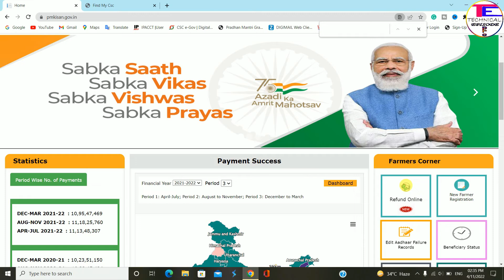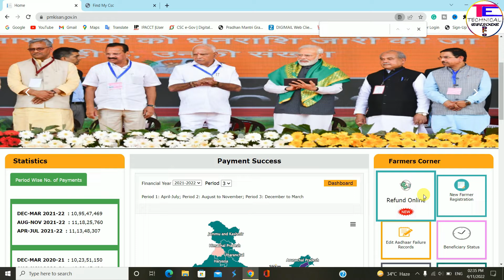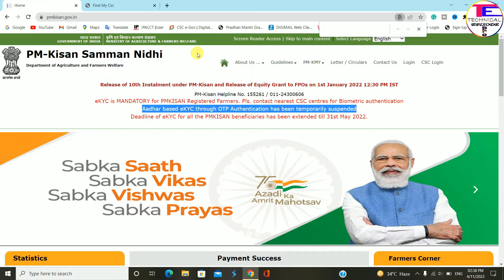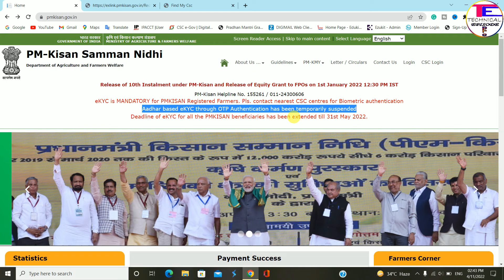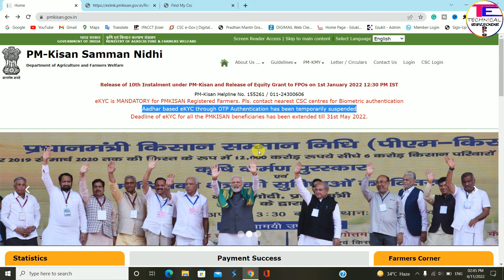PM Kisan eKYC Important Update | pm kisan e kyc kaise kare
Thanking you
Technical Episode Pro